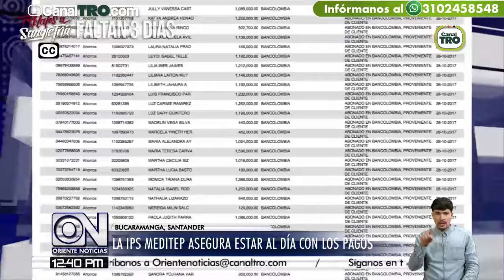Reclaman pagos a IPS en Bucaramanga